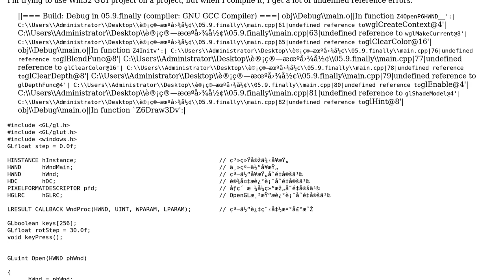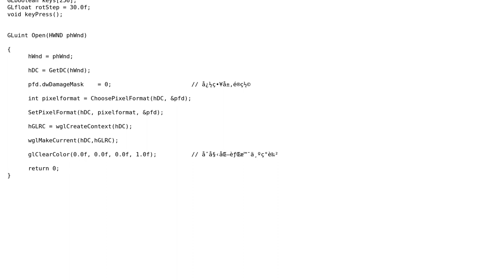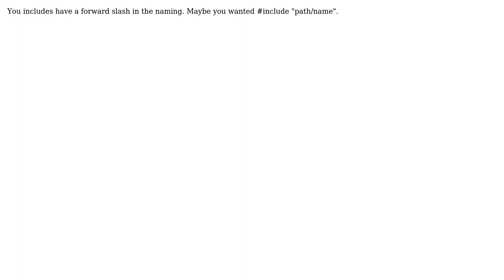How to solve undefined references, is the library not imported, or other problems? (2 Solutions!!)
How to solve undefined references, is the library not imported, or other problems?

With thanks & praise to God, and with thanks to the many people who have made this project possible! | Content (except music & images) licensed under CC BY-SA | Music | Images & others | With thanks to user toughQuestions user Tony Hong user subdeveloper and the Stack Exchange Network Trademarks are property of their respective owners. You are responsible for your own actions.